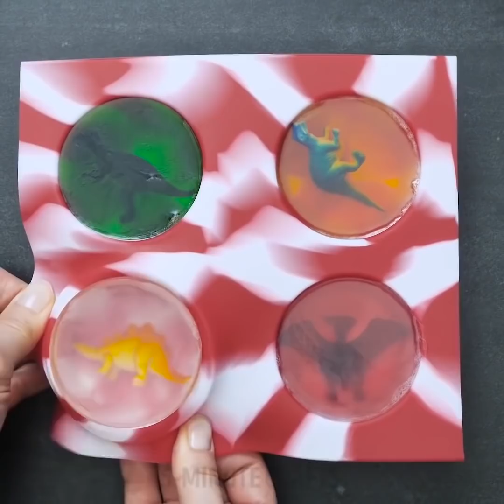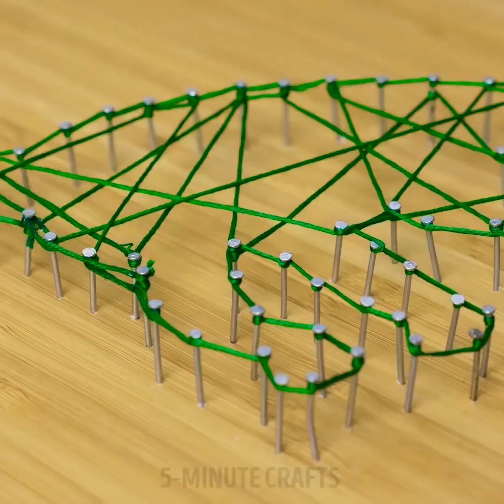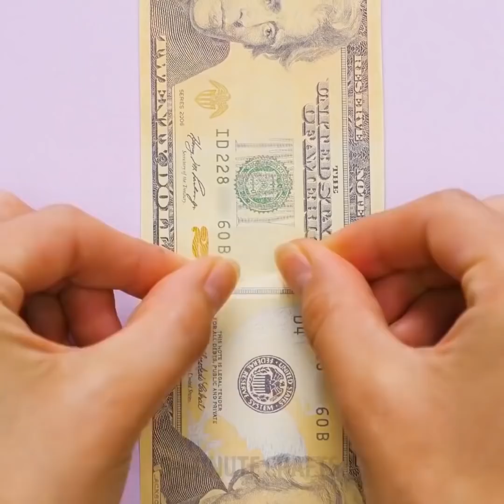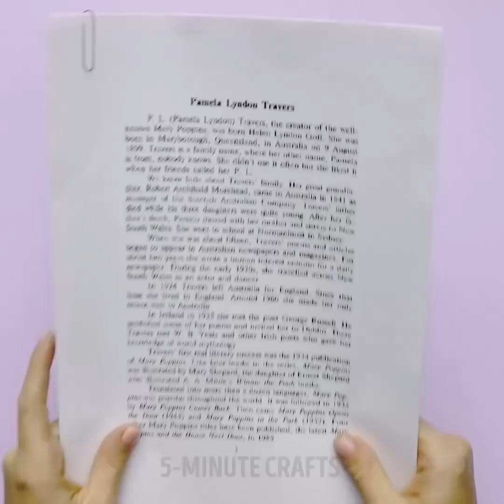22 TRUCOS INCREÍBLES QUE TE ENCANTARÁN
¿QUIERES VER TRUCOS IMPRESIONANTES PARA NIÑOS?

¡Hay muchas ideas asombrosas para que te entretengas! Recopilamos los mejores trucos para niños en este video, y todo lo que tienes que hacer es repetirlos y divertirte mucho. Además, estos trucos increíblemente geniales no requerirán materiales o suministros costosos para repetirlos. ¡Disfrutar!

Aprende a hacer increíbles artesanías de dragones y dinos. ¡Mi idea favorita es hacer un huevo de dragón! Esta artesanía requiere mucha pasión, sin embargo, ¡vale la pena el esfuerzo! Puede ser una pieza decorativa genial o un buen regalo para alguien que ama a los dragones.

Otra idea sorprendente es hacer pinturas frescas de hilo. Solo debes pedirle a tus padres que te ayuden con el martilleo, ¡y listo!

Hay muchos trucos de magia y experimentos científicos en este video. ¡Mira el juego de carreras de arañas! Puede sorprender a todos tus amigos.

Mira este video hasta el final y aprende cómo hacer una orquesta de bricolaje con los objetos que tiene en casa. Puedes hacer tam-tams frescos usando tazones y tapas de plástico. Puedes hacer tambores de velas y globos (¡y serán ruidosos!) Y los palillos pueden estar hechos de palillos y corchos de vino. Las mejores ideas son una flauta de zanahoria y un soplador de un guante de goma.

MARCAS DE TIEMPO:

1:11 - Huevo de dragón

5:04 - truco del anillo

8:11 - trucos de dibujo loco

10:01 - orquesta de bricolaje